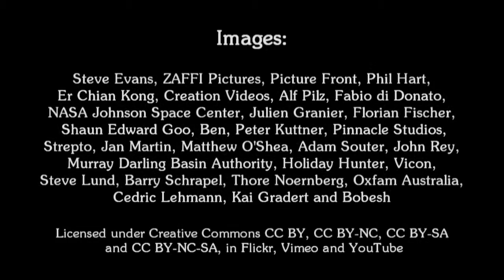The Secret of Dreaming: An Australian Aboriginal Myth of Creation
This is an Australian Aboriginal myth of creation adapted by Rowan Walking Wolf, and is part of The Earth Stories Collection, a global bank of myths, legends, fables and folktales which can be used as educational tools for the transmission of complex-systems thinking and the values of social justice, peace and sustainability framed within the Earth Charter. That is, an integrative, ecological and systemic worldview.

This video was publicly displayed for its first time at the Scottish International Storytelling Festival 2015.

This story encourages a change in our worldview, while stimulates systemic thinking and instils those values which we most need in this time of social and environmental crisis. Please, spread this film as you can.

CREDITS
Text:
"The Secret of Dreaming: A Tale from Indigenous Australia," adapted by Rowan Walking Wolf. Anti-copyright, 2009, in

* "Music for a Three Layer Brain - Track 3," by Moira Smiley & VOCO.

Videos:
* "Tasmania Timelapse with Aurora Australis," by Er Chian Kong.
* "Twilight Magic: Botanics, Spring Loaded" and "Twilight Magic: The Elements at Play," by Alf Pilz.
* "I Wandered Lonely as a Cloud," by Matthew O'Shea.
* "Humpback whale showing tail at Bahia de la Paz," by Thore Noernberg.